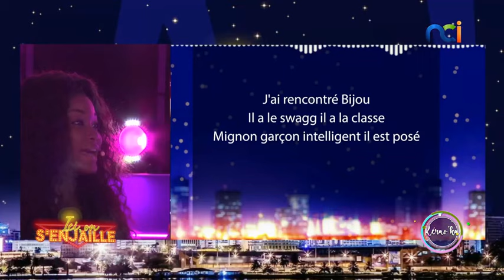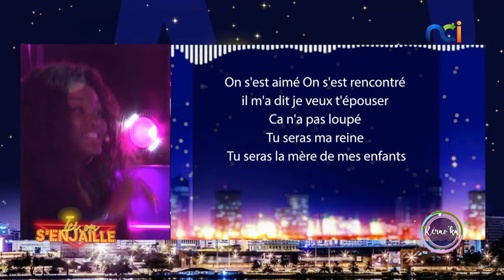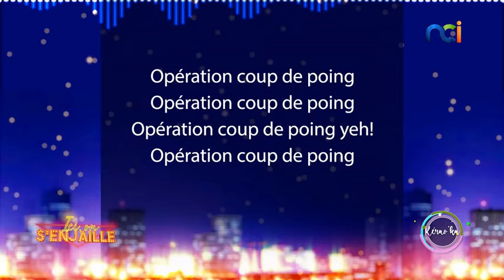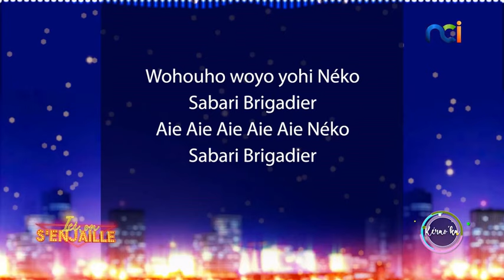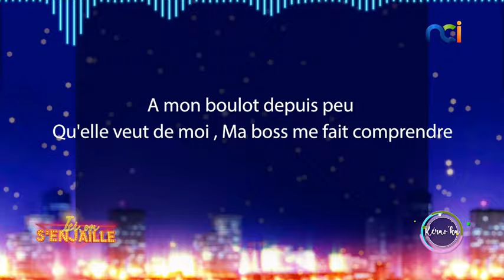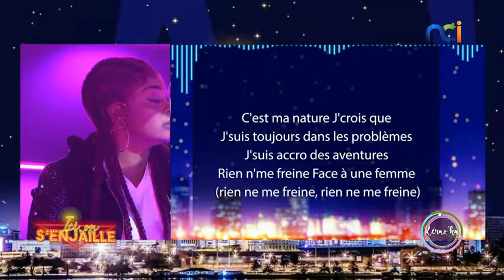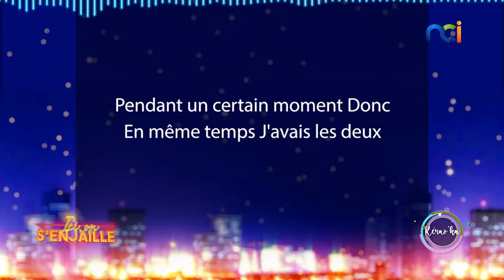Ici, On s'Enjaille | Ami Sarah, Andrea K. , Nessa, Ariane Céleste, Nash, Eunice Zunon | Kérao Ka